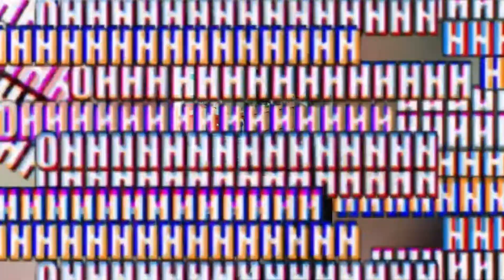My mom Pulled out my teeth.. 엄마랑 앞니 뽑기😅👍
It's so Funny and scary when my Omma(Mom)Pulled out my loose teeth..
this is a Memory to be saved forever..